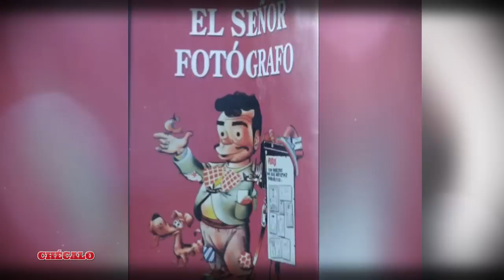LA BELLEZA NATURAL DE REBECA ITURBIDE Y EL ACCIDENTE QUE LA OBLIGO A RETIRARSE DE MANERA PREMATURA